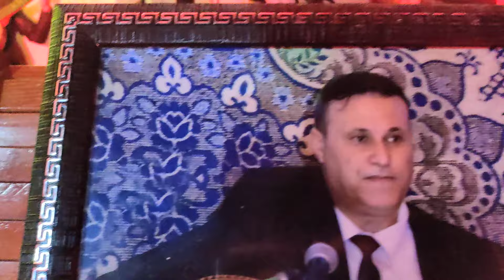الشيخ حمدي عميرات المدية 10/10/2024 عند عائلة زواوين